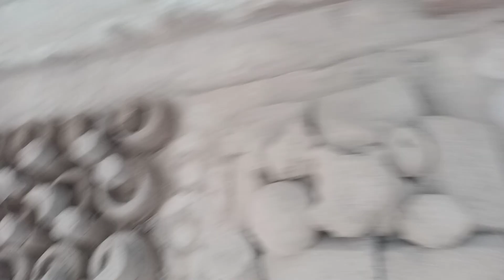Vlog: Kal Sham achank Chat pe aana parha But 🙄 adhura Vlog#vlog